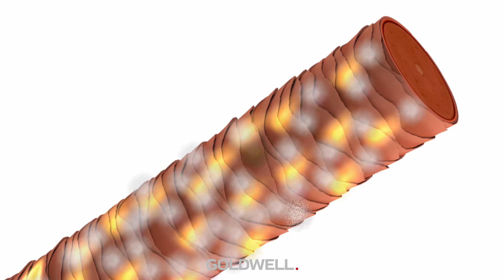Goldwell Kerasilk Color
Goldwell Kerasilk Color verwandelt gefärbtes Haar in wunderschönes und brillant coloriertes Haar - für bis zu 6 Wochen länger. Dank Keratin und Tamanu-Öl erhält Ihr Haar einen optimalen Farbschutz und wird verführerisch glänzend!

Wie funktioniert die Color Technology?

Die pflegenden Formeln, mit Keratin und Tamanu-Öl, wirken aktiv auf die Haarstruktur ein. Coloriertes Haar wird mit Feuchtigkeit versorgt und gegen Farbverlust geschützt. Für lang anhaltend brillante Farbergebnisse voller Tiefe und intensivem Glanz.